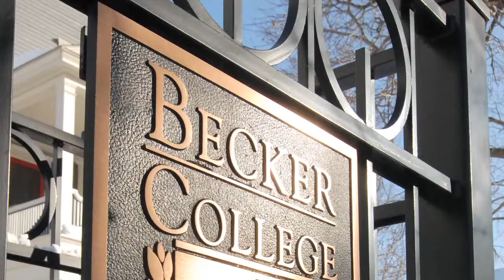Becker College Pride